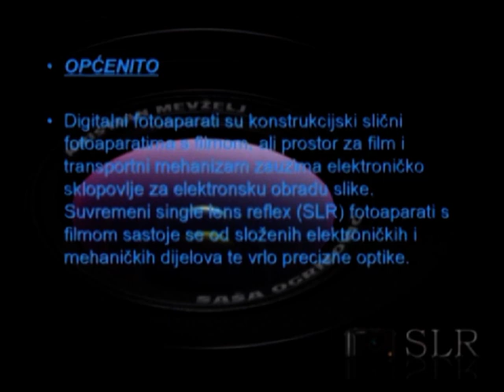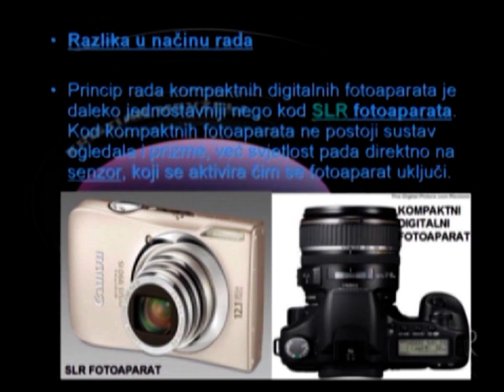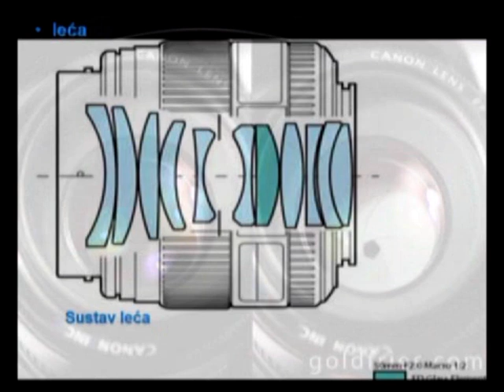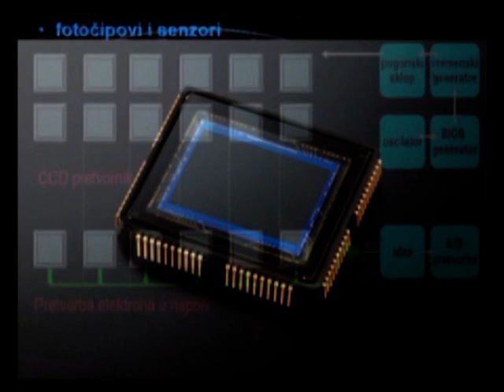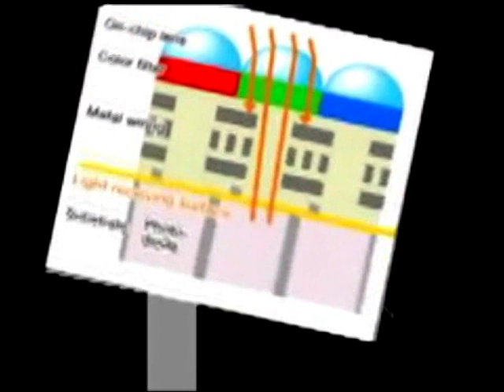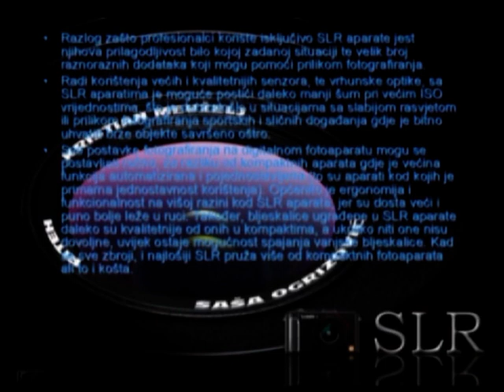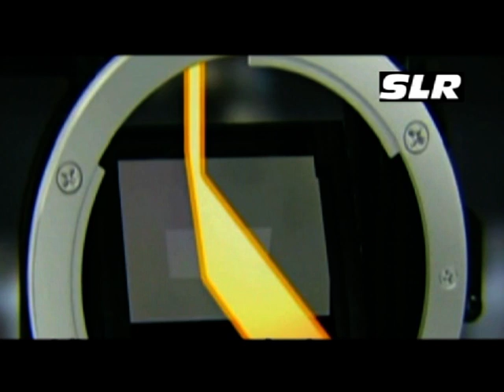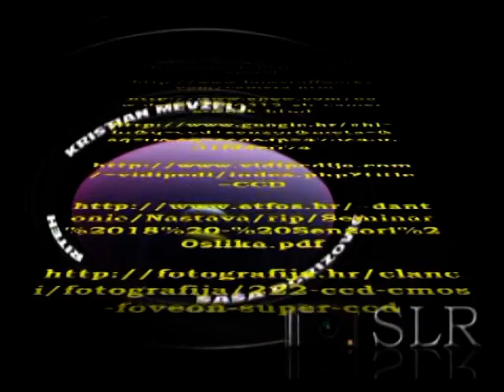SLR FOTOAPARATI RITEH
Kristian Mevželj, Saša Ogrizović, CMOS, CCD, SLR, DSLR